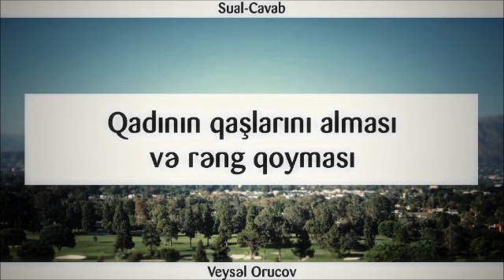Qadının qaşlarını alması və rəng qoyması || Veysəl Orucov [Veysel Orucov]